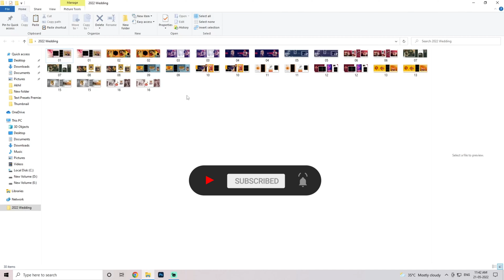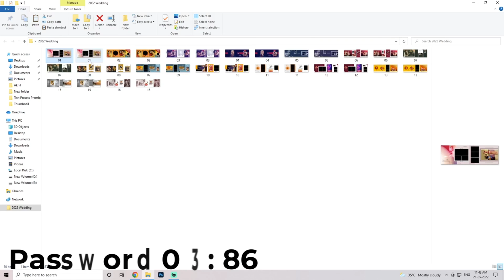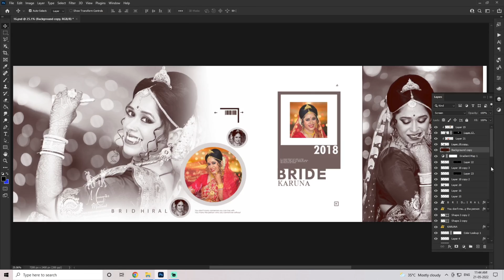2022 NEW 12x36 WEDDING ALBUM PSD | Free Download PSD Files | Photoshop Tutorial | PACK 6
2022  NEW 12x36 WEDDING ALBUM PSD | Free Download PSD Files | Photoshop Tutorial | PACK 6

7R CREATIONS Channel Provide Free Templates With Tutorials

This file Is Protected kindly Full Watch for Password